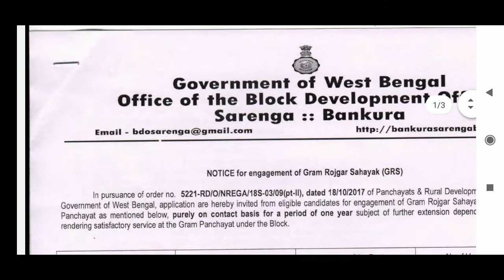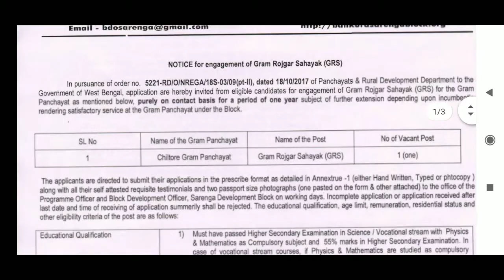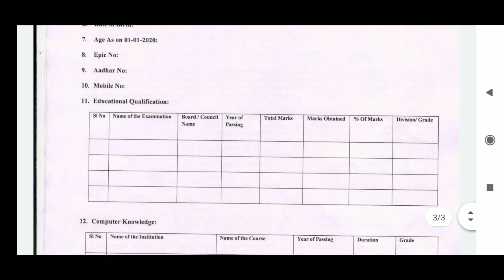বাঁকুড়া জেলায় নিয়োগ, west bengal gram rojgar sahayak recruitment, wb govt job, government job 2020